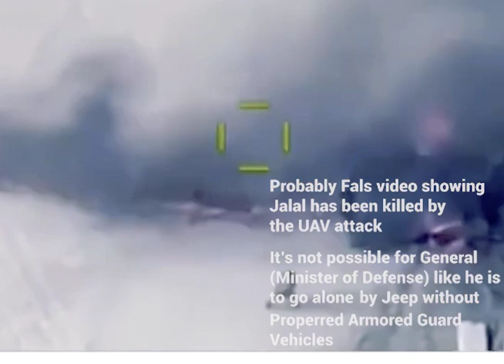Nagorno-Karabakh War 2020. Armenia High Commander Jalal Harutnyunyan Wounded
Breaking!!! Armenia - Artsakh High Commander Mayor General ★ Jalal Harutnyunyan severely wounded by artillery srapnel in the trench on his position and probably killed for his injury.

For his service and courage, Jalal was awarded the title National Hero of Artsakh (adopted Sovyet Union tradition) by the president Arayik. His rank was also promoted from Mayor General to two stars Lieutenant General.

Currently Jalal position has been replaced by Mikael Arutmanyan, LTG.★★